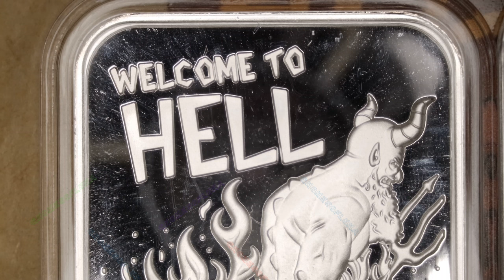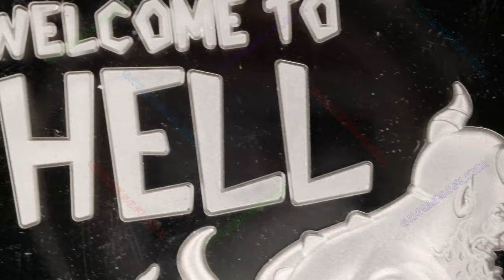🔊🔊 Welcome To Hell / CMG Mint | Music By: Bankster Nation 🔊🔊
Year: 2024
Title: Welcome To Hell
CMG Mint
Mintage: 100 PL, 50 AN
Artist: Chris Geiner
1oz Silver Round Prooflike